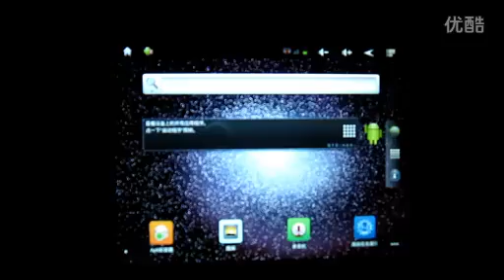window n10 3d game Hero of Sparta